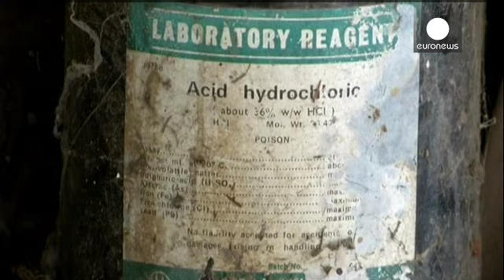30 ans après, la tragédie de Bhopal hante toujours la ville indienne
30 ans après, les effets dévastateurs et meurtriers de cet accident industriel sont encore présents. Les enfants naissent avec des malformations, des handicaps, les survivants sont malades.  Beaucoup disent que les morts ont eu plus de chances qu'eux, au moins, ils ne souffrent plus.
 "Je me sens lourde, j'ai comme des toiles d'araignées dans les yeux, dit une vieille femme, je ne sens pas la lumière dans mes yeux, et j'ai du mal à marcher."

La pollution des sols est l'une des raisons de   de c…